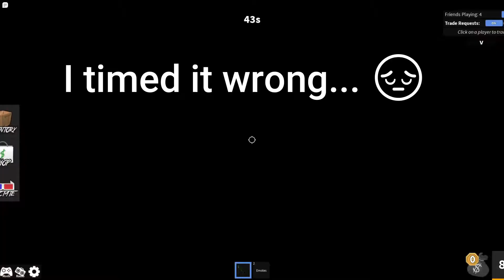Training my friend to become pro in Murder Mystery 2.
Second Title: How to become pro in MM2

Title: Training my friend to be a pro in Murder Mystery 2.